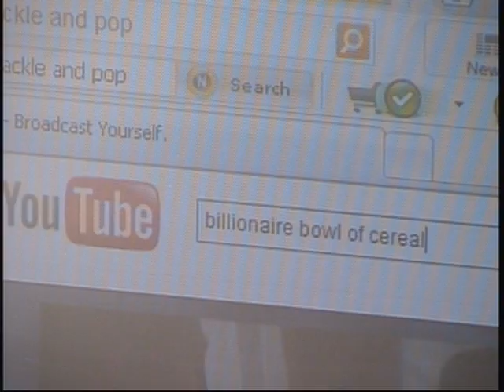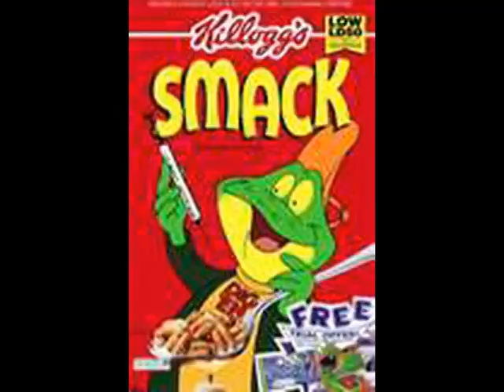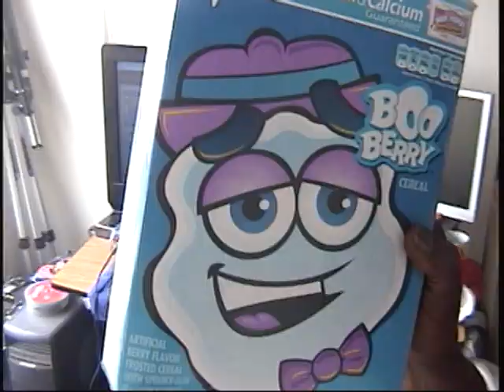Billionaire Bowl of Cereal (Ft Harry B.).avi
I was hungry. Let's start a billionaire breakfast cereal revolution.